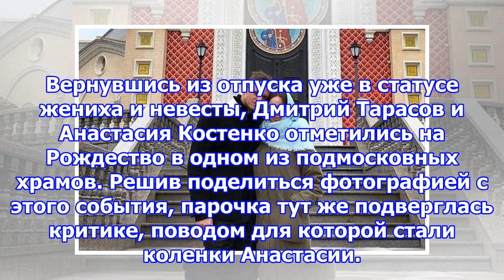Анастасия костенко пришла в храм без юбки